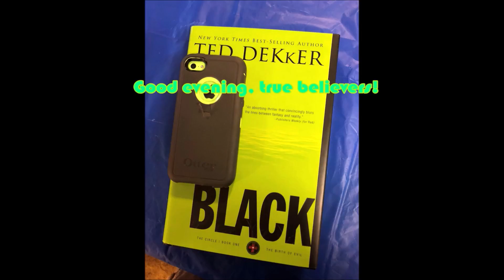proof of your love1